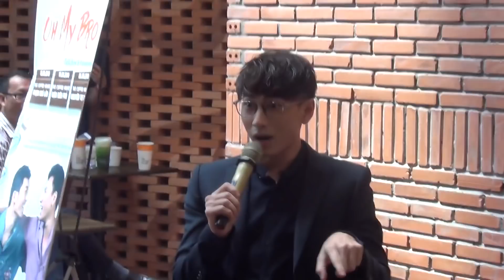Isaac hát cải lương nghe là "chết người"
Trưa ngày 12/8 Liên Bỉnh Phát & Isaac  có buổi offline để giới thiệu với fan và người hâm mộ bộ phim Song Lang. Trong buổi offline Isaac hát Cải lương, nhảy Sexy Dance và Liên Bỉnh Phát chơi nhiều trò chơi mà FAn yêu cầu.